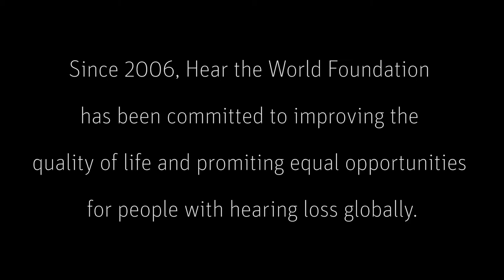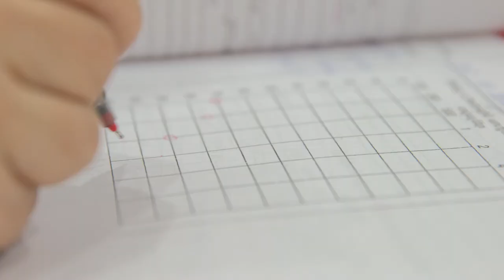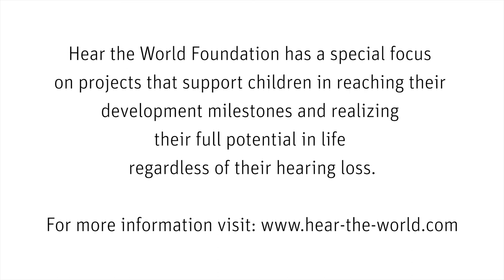NGO Video Production and story telling | Hear Armenia - Hear The World Foundation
EM Productions was commissioned to shoot, produce, direct and edit a documentary CSR video about Hear The Worlds support and activities in Armenia. Hear The World Foundation is a non profit social initiative of Sonova Group.